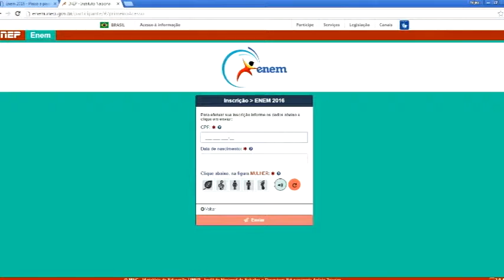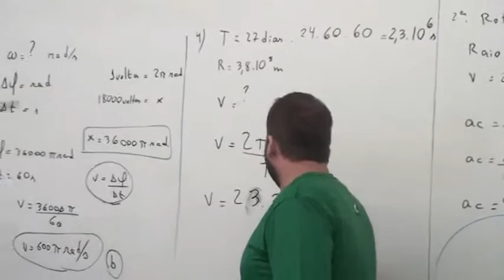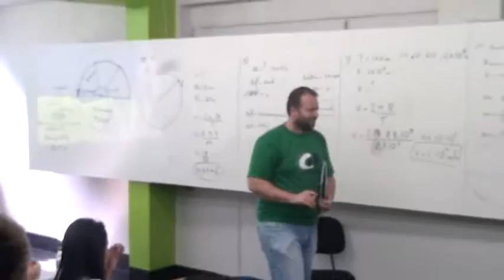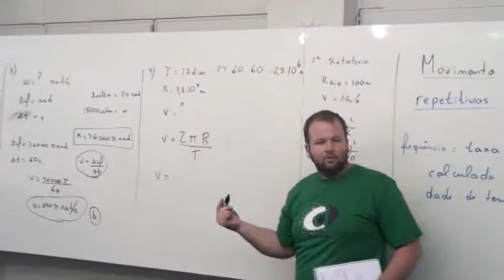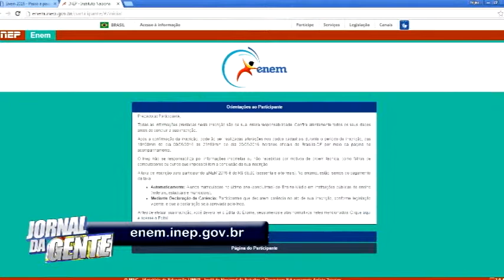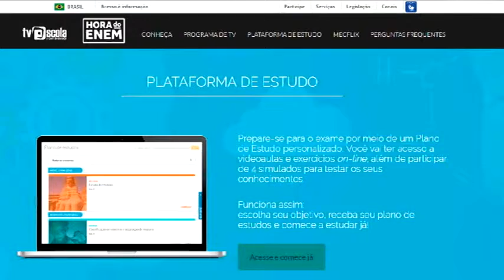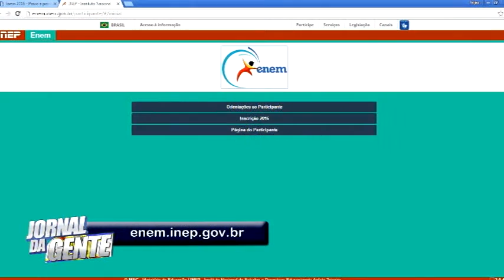Inscrições para o Enem 2016 estão abertas e traz algumas mudanças